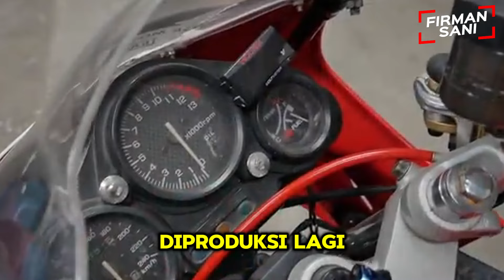Inilah Deretan 7 Motor Klasik Yang Diburu Kolektor! Harga Fantastis, Bisa Seharga Mobil Mewah??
Halo teman-teman pecinta otomotif! 🚀

Di video kali ini, kita akan mengungkap rahasia di balik harga fantastis motor klasik yang kian melambung. Apa saja faktor yang membuat motor tua ini menjadi sangat berharga dan dicari oleh banyak kolektor? Mari kita telusuri bersama!

🔍 Topik yang dibahas:

Nostalgia dan Kenangan Manis: Bagaimana motor klasik menghidupkan kembali kenangan indah masa lalu.
Desain dan Gaya Ikonik: Mengapa desain timeless motor klasik tetap menarik perhatian.
Kelangkaan: Alasan mengapa motor klasik semakin langka dan mahal.
Kualitas dan Ketahanan: Keunggulan motor klasik dalam hal kualitas dan ketahanan.
Komunitas dan Dukungan Penggemar: Peran komunitas dalam menjaga popularitas motor klasik.
Restorasi dan Modifikasi: Bagaimana proses restorasi meningkatkan nilai motor.
Investasi: Motor klasik sebagai aset berharga dan menguntungkan.
Sejarah dan Keunikan: Motor klasik dengan nilai sejarah yang tinggi.
Performa dan Pengalaman Berkendara: Pengalaman unik yang ditawarkan oleh motor klasik.
🔥 Kenapa harus nonton video ini?

Dapatkan wawasan mendalam tentang dunia motor klasik.
Temukan alasan di balik harga selangit motor tua.
Pelajari cara merawat dan memanfaatkan motor klasik sebagai investasi.
Aktifkan juga lonceng notifikasi untuk update terbaru dari channel ini.

✨ Tinggalkan komentar di bawah: Apakah kalian punya motor klasik favorit? Apa yang membuat kalian tertarik dengan motor tua? Share pengalaman kalian!